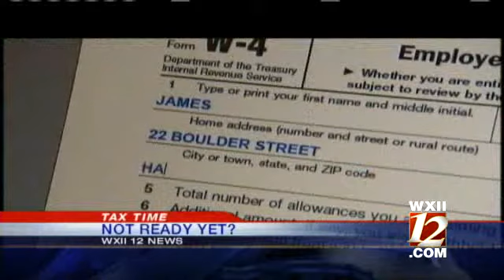Austin Shows How He Packs for Paris!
Kim and Nicole try to help Austin pack for his big trip.